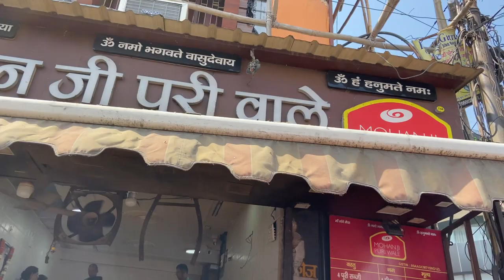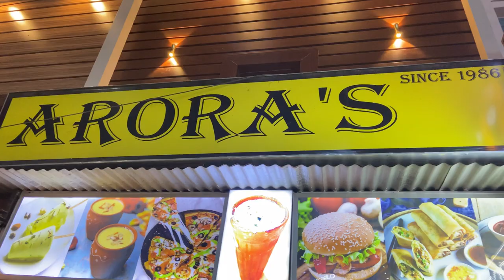Trip pr pass m hi hua blast | Haridwar tour guide | places to visit in Haridwar | Har ki pauri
Hello everyone! In this video i will be sharing my trip to haridwar. I went there with my family. I have shared some information also. Hope you find it helpful.